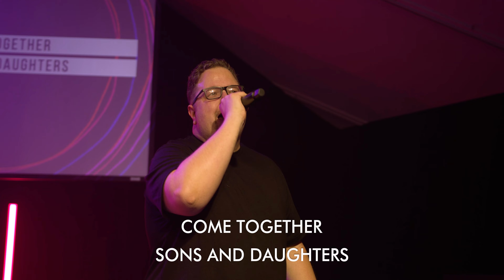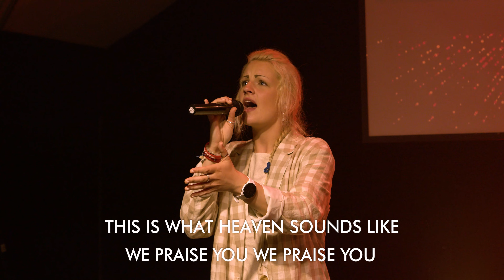My Testimony | The Pointe Worship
Find The Pointe Worship wherever you listen to your music! The Pointe Church Worship original music NOW AVAILABLE on all music platforms.